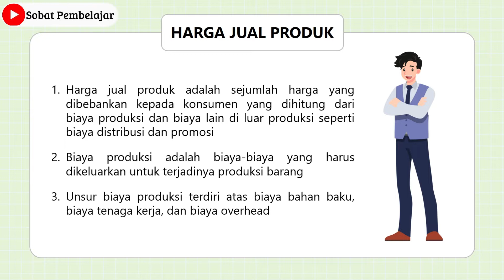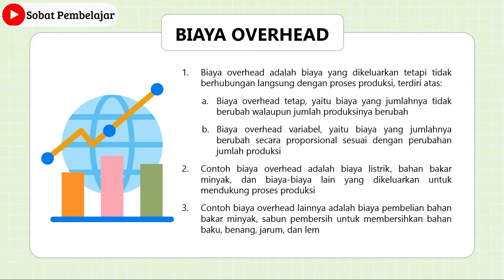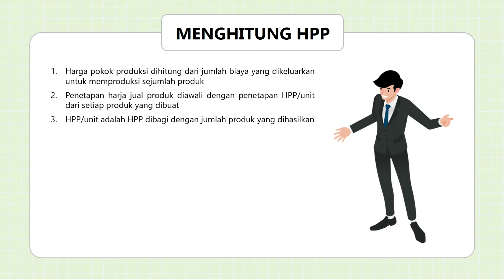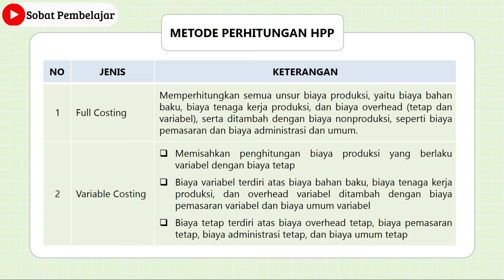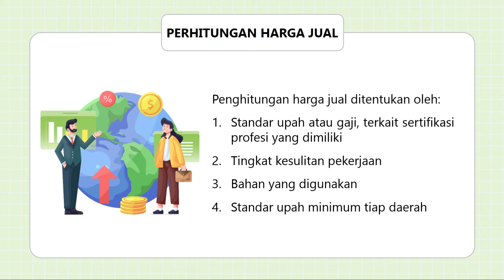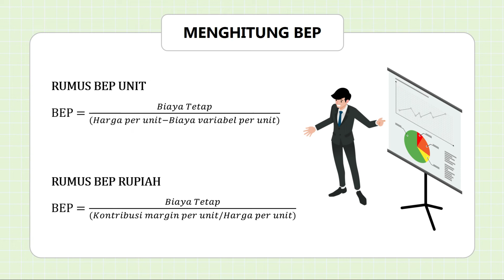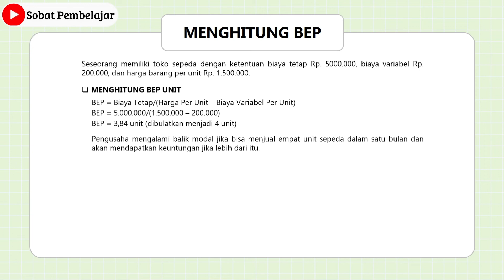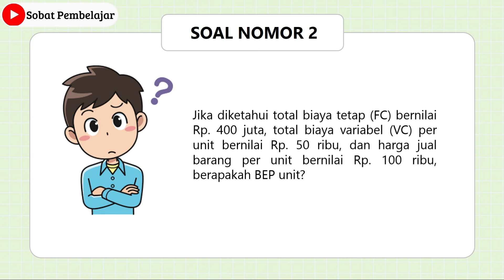PENGHITUNGAN HARGA JUAL/BREAK EVEN POINT (BEP)/HARGA POKOK PRODUKSI (HPP)/PRAKARYA DAN KEWIRAUSAHAAN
Video ini menjelaskan materi tentang penentuan harga jual produk meliputi:
1.  Harga jual produk
2.  Biaya produksi
3.  Biaya overhead
4.  Harga pokok produksi (HPP)
5.  Break even point (BEP)